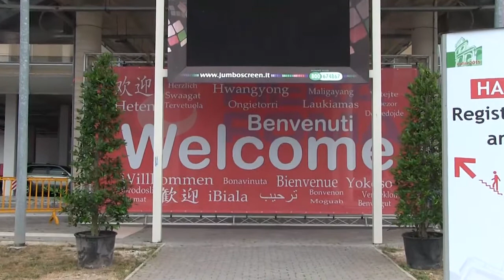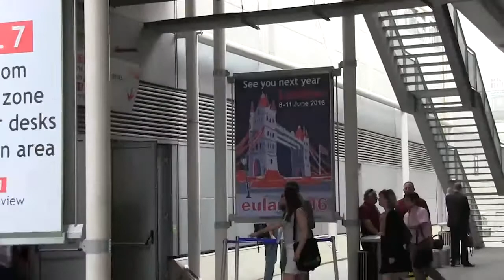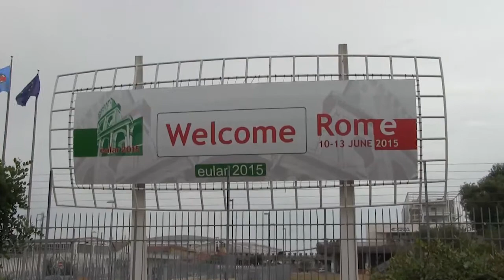Dermatomiosite giovanile: cos'è e come si cura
Intervista al Prof. Alberto Martini, Ordinario di Pediatria e Direttore della Pediatria II e Reumatologia, Istituto G. Gaslini di Genova